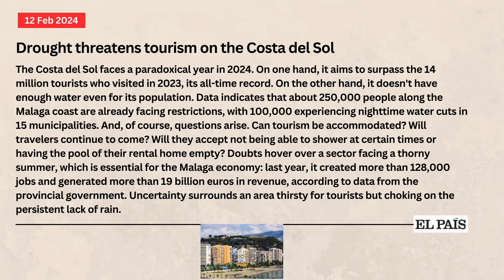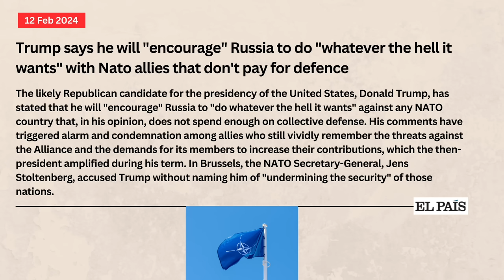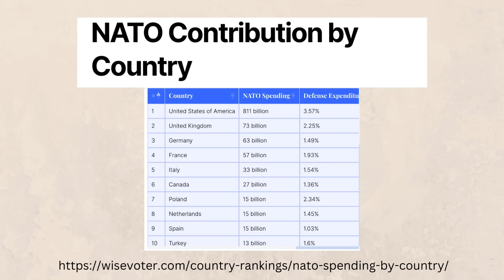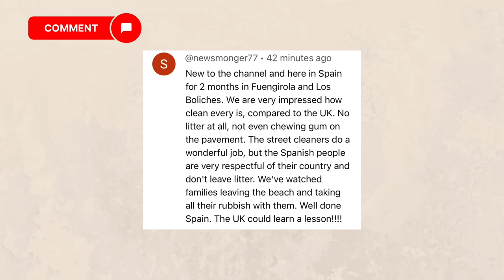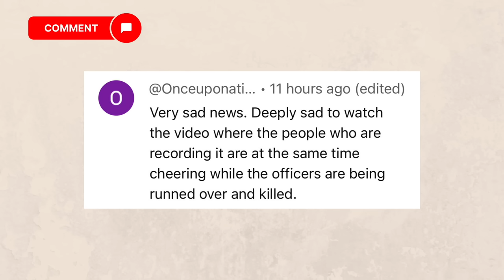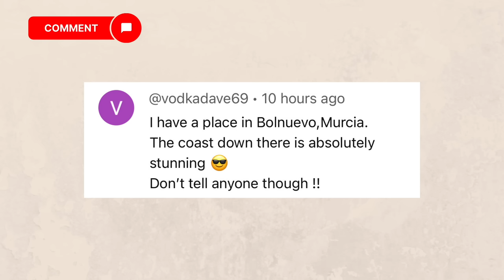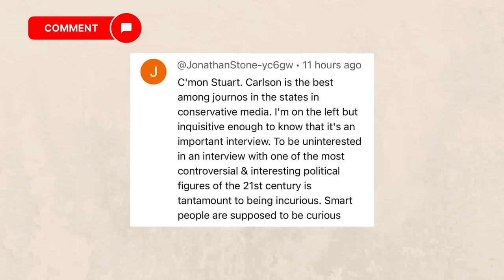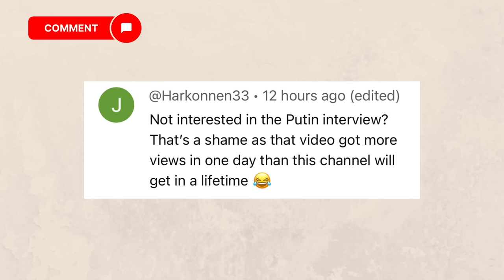Spain update - Costa del Sol Tourism Threat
Spain update and the Costa del Sol tourism is facing a serous threat in 2024 - a lack of water. Will people want to holiday with water restrictions or look for other destinations?